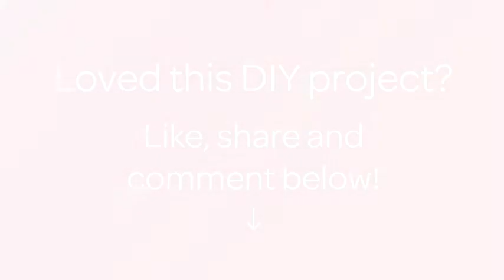How To Make A Cute Felt Apple - DIY Crafts Tutorial - Guidecentral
About this DIY project:
- Title: Make a Cute Felt Apple

Supplies:
- scissors
- felt
- needle
- thread
- pencil